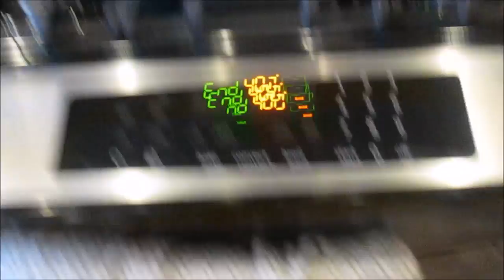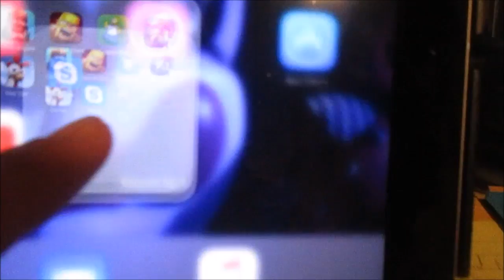Bringing Back Disco!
Lol I was soooooooo hype😆